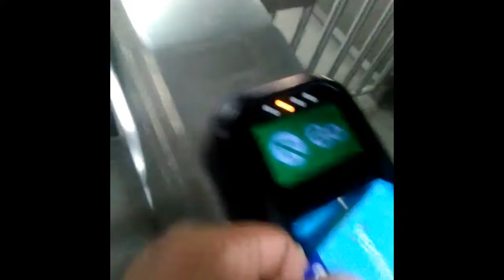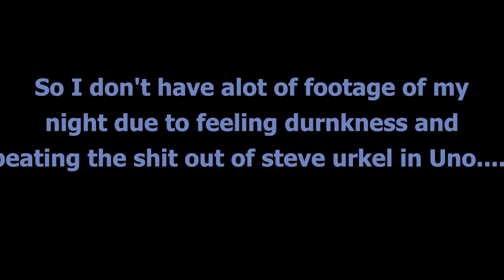*Road Trip To Chicago*: CALIFORNIA OF CHICAGO!!! (Day 3) (4/3/19 Vlog)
If Washington D.C. wasn't enough then here another trip to the windiest city in the U.S. with Steve Urkel. Grab your popcorn and enjoy a 4 day series to Chicago IL.

2019 is all about travel

Follow me on Gmail, Twitter, Clyp, Facebook, Soundclouds, Tumblr and Instagram.

/ Shocker The Pro - Shake It
/ Shocker The Pro - Work It - Ft C.H. Chronicles